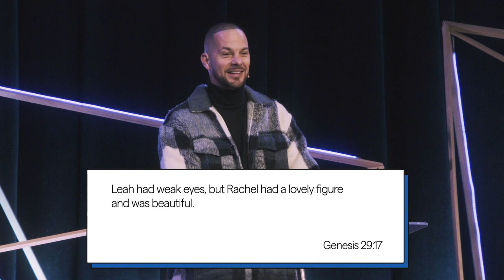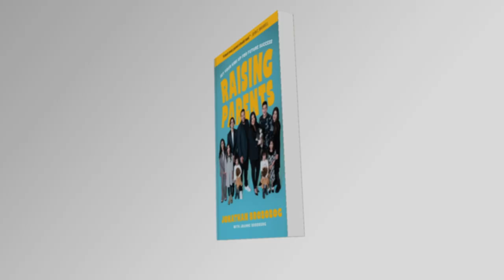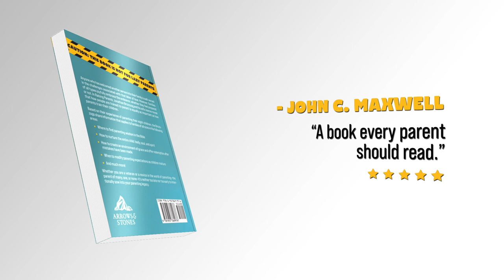This Is Your Wake Up Call | Pillow Talk Conference | Tim Staier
Tim Staier - Elevate Life Church - Jacksonville, FL